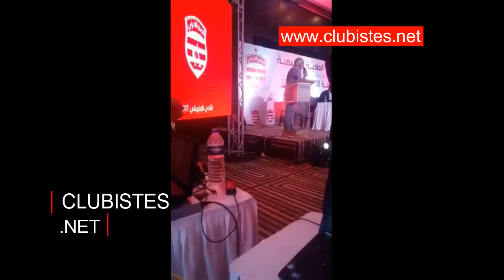الأستاذ لطفي الزاهي: الجلسة العامة غير قانونية و الأرقام المقدمة تثير الريب